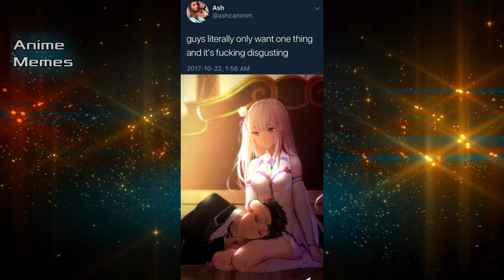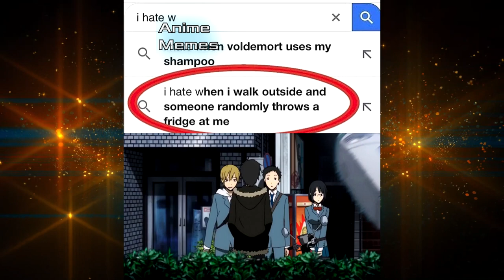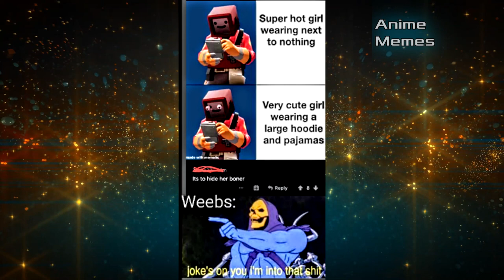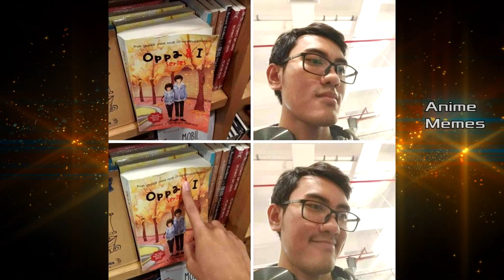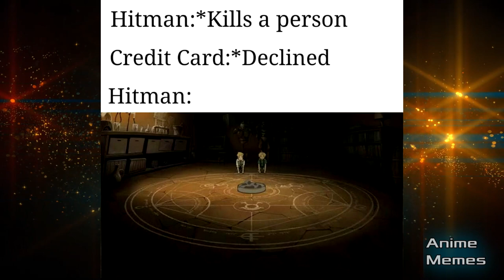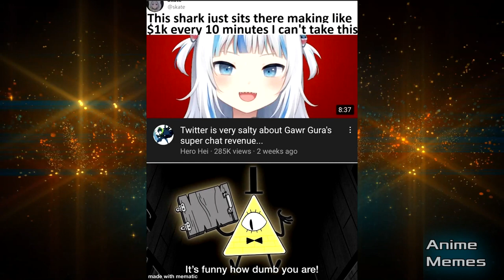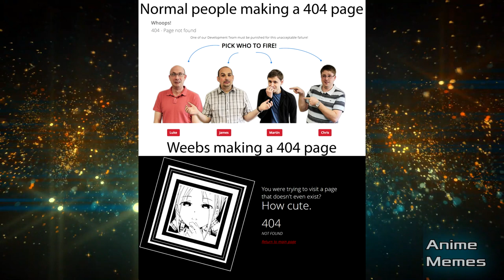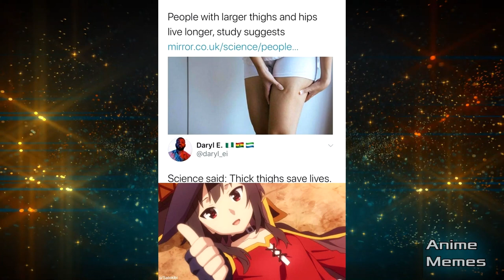ANIME MEMES only true fans will find funny V15